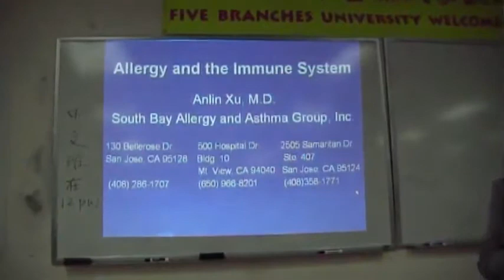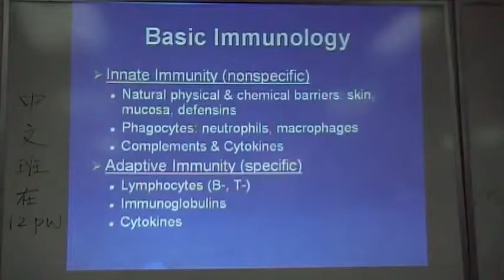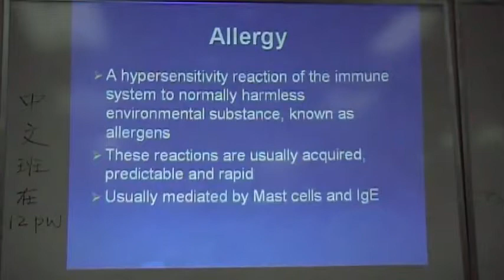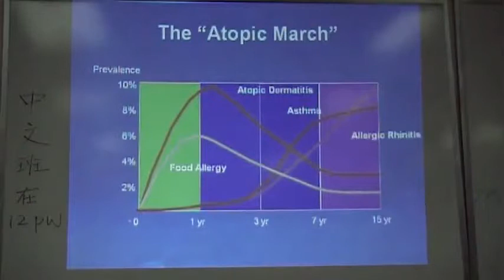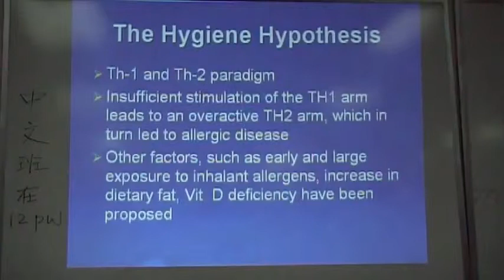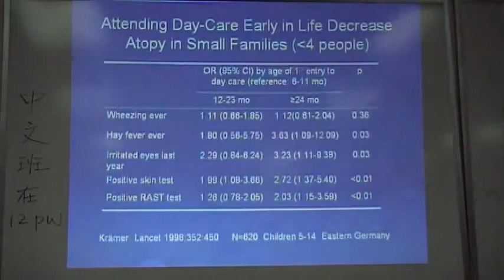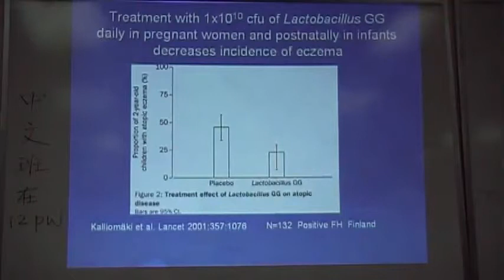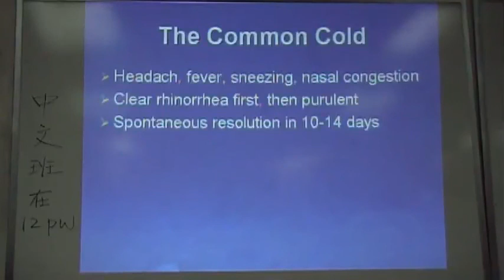徐安琳医师 (Dr. Anlin Xu, MD) - 中医大学讲座, 过敏及免疫系统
Dr. Anlin Xu's lecture at University of Chinese Traditional Medicine - Allergy and the Immune System